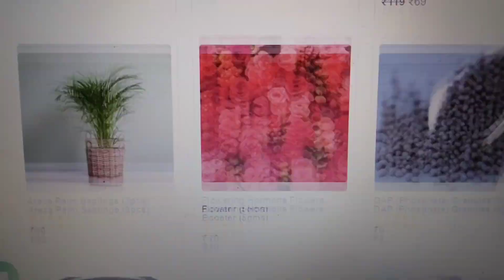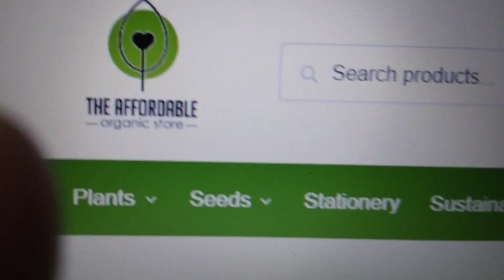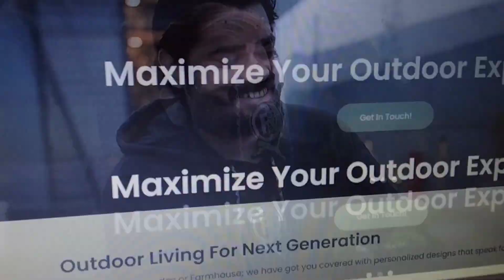The Gardening website's 🌿🪴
Hit likes...

MY  SOIL

Neem Cake:

Vermi Compost:

Gardening Equipments kit:

Cocopeat 10kg Block:

 chandassugardening&more .